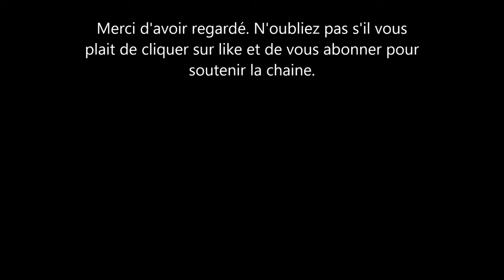Le Prince Harry invité en Australie. Voici un complement d'info